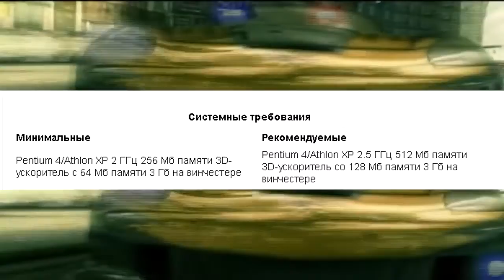20 ЛУЧШИХ ИГР ДЛЯ СЛАБОГО ПК ВСЕХ ВРЕМЕН 1 2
КБОН

• Игра

o Need for Speed: Most Wanted
o 2005
o Смотреть в YouTube Гейминге
• Категория
o Компьютерные игры
• Лицензия